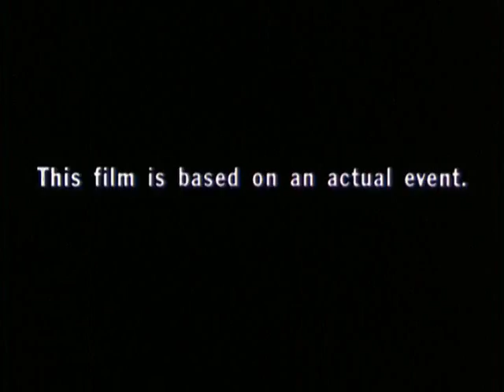Joyride Trailer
This is a movie i had to make for a project in school. this movie is not in teaters but we were suppose to make a trailer for this movie as if it was. hope you like it ^.^ COMMENT :P